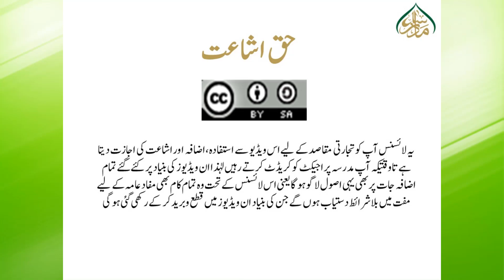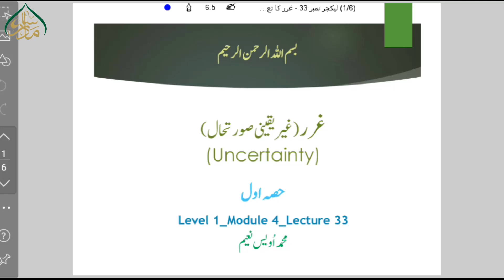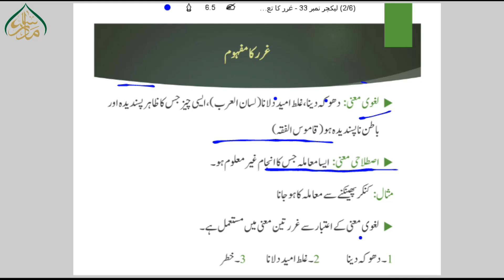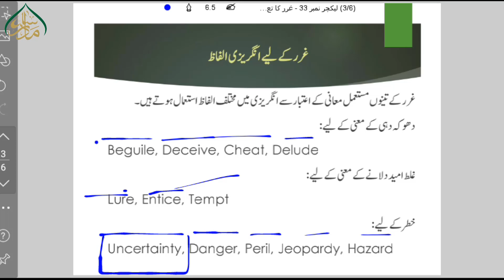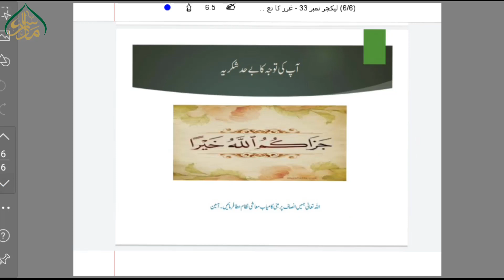لیکچر نمبر33 ۔۔۔ غرر کا تعارف، اقسام و احکام (حصہ اول) ۔۔۔ Introduction to GHARAR & types _ part 1